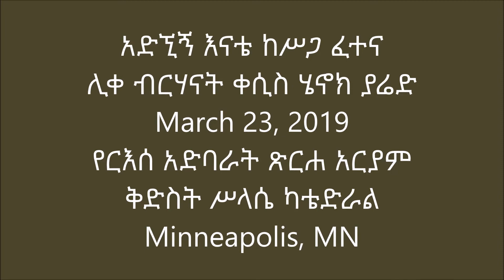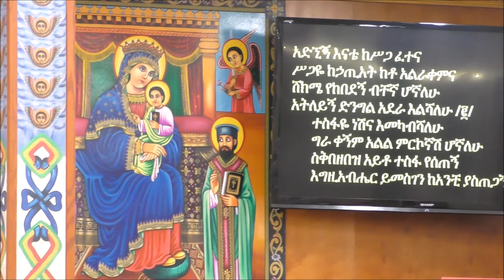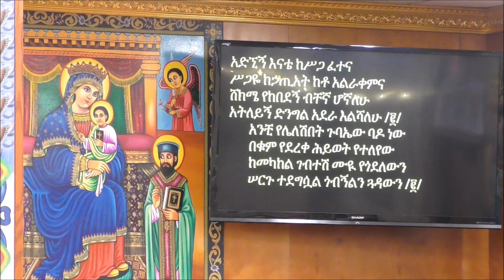Mezmur Adegnign Enate አድኚኝ እናቴ ከሥጋ ፈተና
ዘወትር አርብ ሰርክ ጉባኤ በርዕሰ አድባራት ጽርሐ አርያም ቅድስት ሥላሴ ካቴድራል
እናቴ ከሥጋ ፈተና
ሊቀ ብርሃናት ቀሲስ ሄኖክ ያሬድ
የርእሰ አድባራት ጽርሐ አርያም ቅድስት ሥላሴ ካቴድራል
Minneapolis, MN